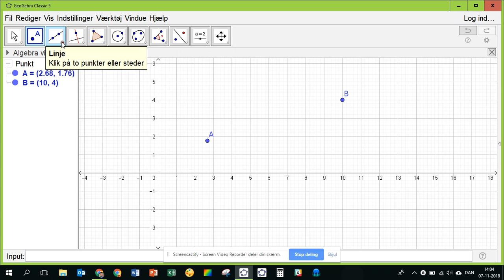Opdeling af linjestykke